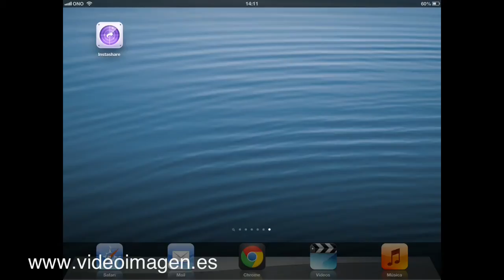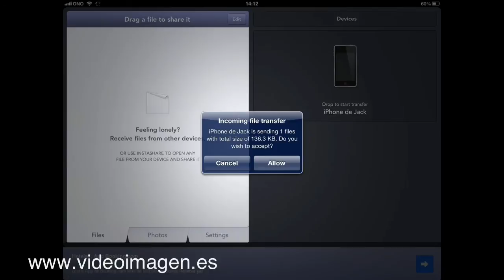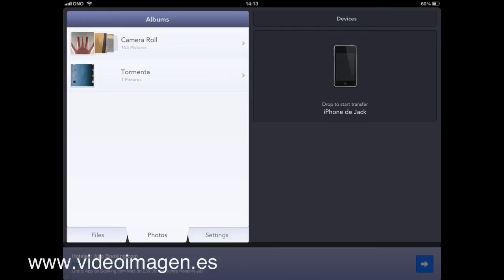Transferir Datos de iPhone a iPad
Aplicación gratuita Instachare